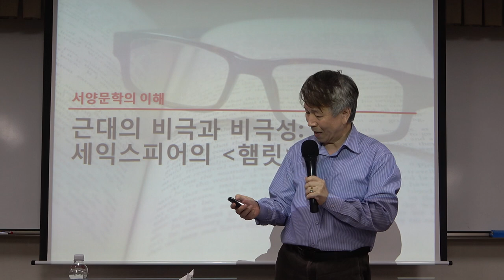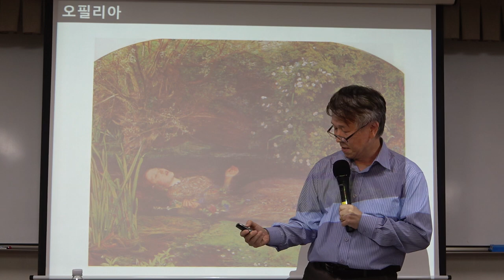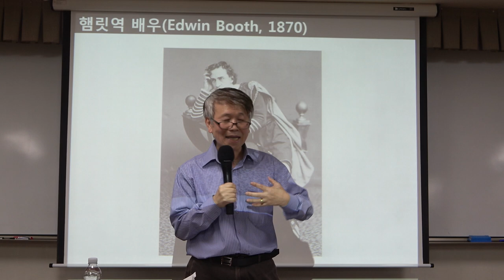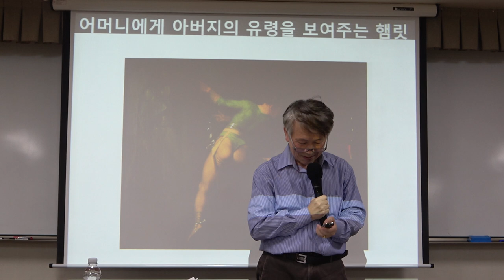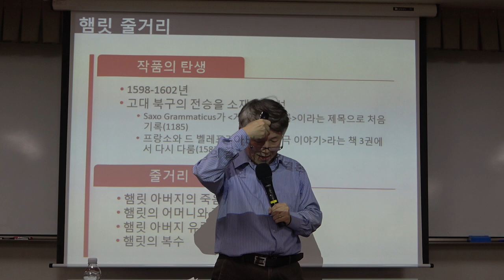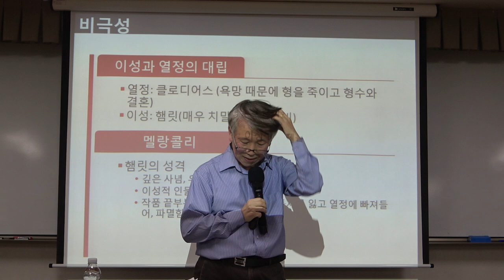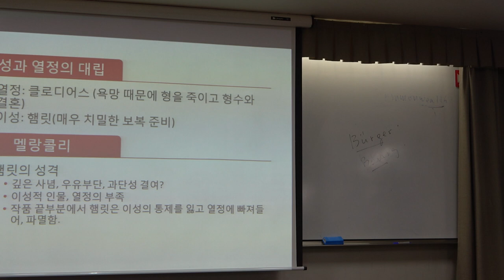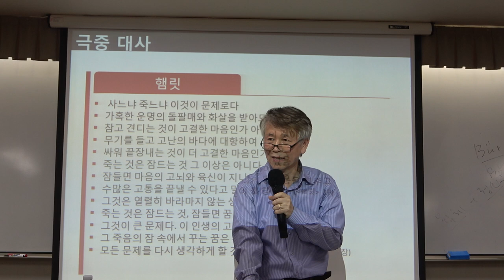56회(화)_서양명작으로 읽는 문화와 사상_3강(1)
* 제3강(1) : 희극이란 무엇인가
* 강의자료 : 아리스토파네스의 '구름'